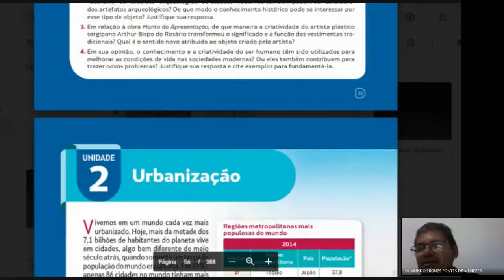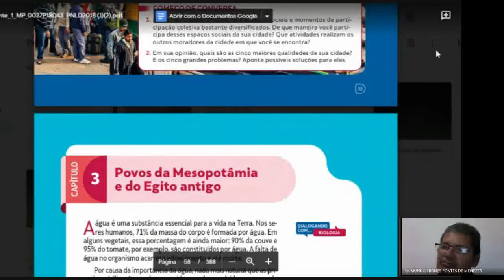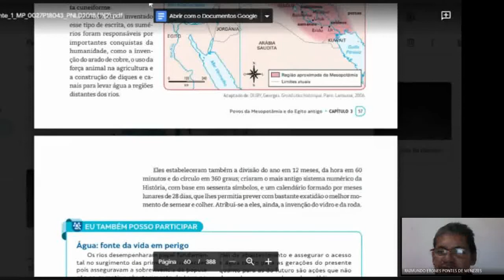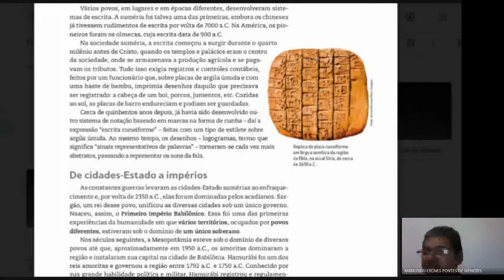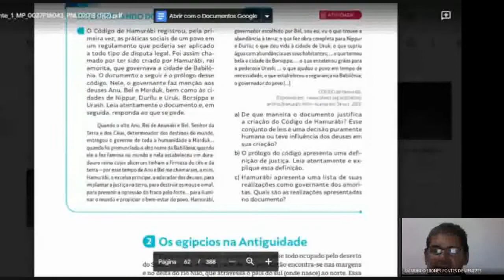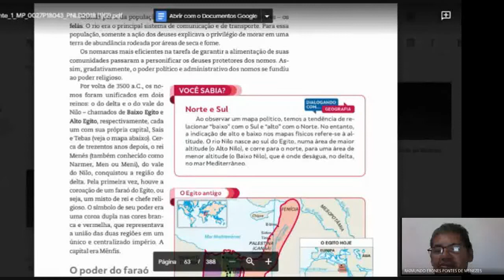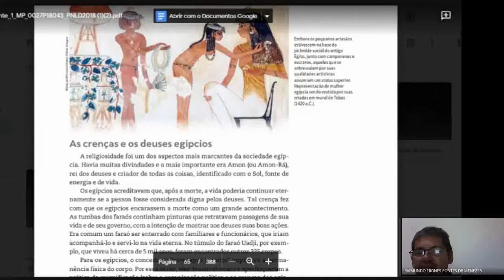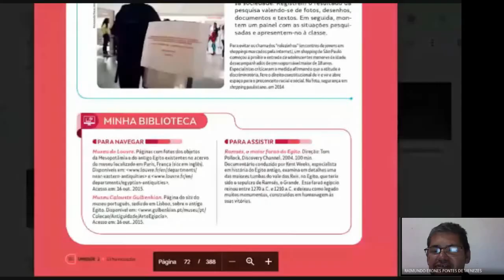1º ano - História - Aula 1 - 2º bim